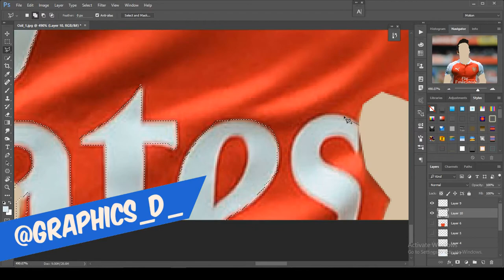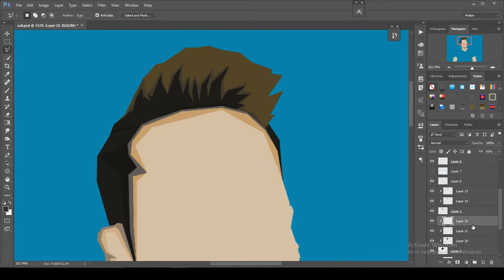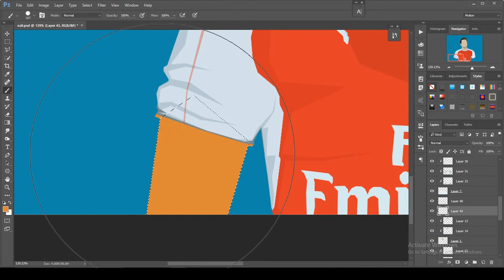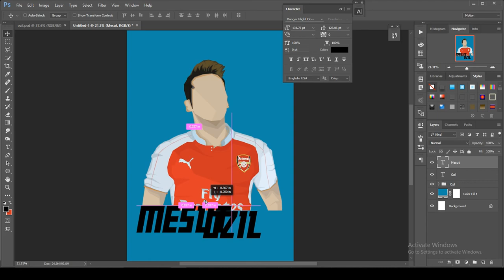Mesut Ozil | Minimalistic Artwork | Speed Art | GraphicsD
Mesut Ozil
*Social Media*

// Though I'm Not a hard core Gamer and don't have any high end pc but Share my Gameplay videos because 90% revenue will go for charity from my Gameplay videos.